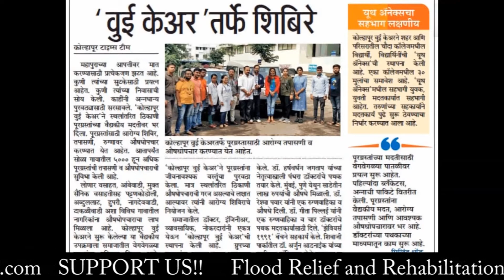Kolhapur flood relief... Kolhapur We care ...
Kolhapur along with some other regions of South Maharashtra fell prey to one of the most catastrophic floods in history. More than 9 lakh people lost their homes and livehood. NGO Compassion’s team of more than 250 volunteers initiated a rescue operation, shifting victims to safer areas and providing them with necessary aid such as blankets, food packets and all necessities. However, our experts  soon noticed a pattern of medical emergencies  realising the possibility of a threatening epidemic. To help the needy patients, the NGO has been checking and treating the victims and has as of today, cured more than 14000 patients in the most inaccessible flood affected areas & the count is increasing by almost 1000 to 1500 patients everyday .We further aim to go to our fullest potential and aid rehabilitation & capacity building of the genuinely needy.  However, to do so, we really need your help! Please support us for the cause and help us bring back life to our district.
( 80g,12AA,& FCRA approved )
Account Name : COMPASSION 24 FOUNDATION
Bank Name: ICICI BANK
Branch : Jaysingpur
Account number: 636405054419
IFSC code : ICIC0006364
Swift code :ICICINBBCPS